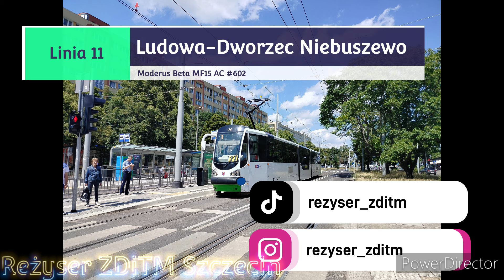Szczecin Linia 11 Ludowa-Dworzec Niebuszewo Moderus Beta MF15 AC #602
Lista przystanków:
1. LUDOWA
2. Dobromiry
3. Lubeckiego
4. Stocznia Szczecińska
5. Dubois
6. Parkowa
7. Matejki
8. Plac Rodła
9. Rayskiego
10. Plac Witosa
11. Lubomirskiego
12. Kołłątaja
13. Niemcewicza
14. DWORZEC NIEBUSZEWO